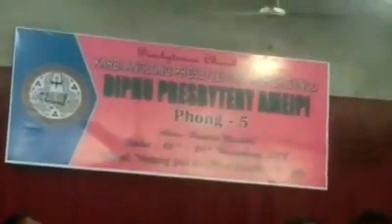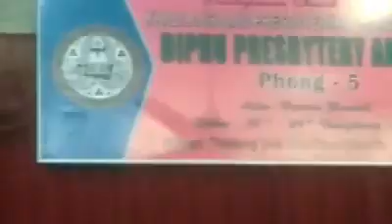Choir performance of hamren presbatarian Church